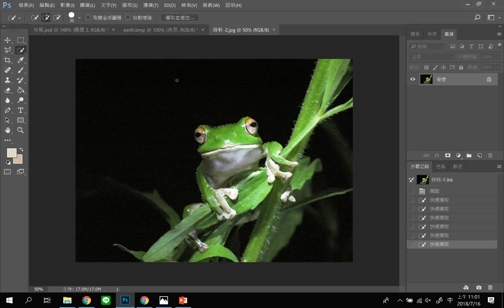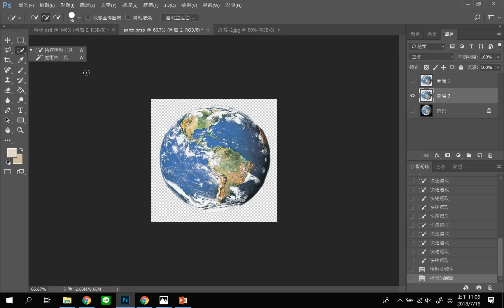0716 PS CC -8 快速選取及魔術棒_選取並遮住